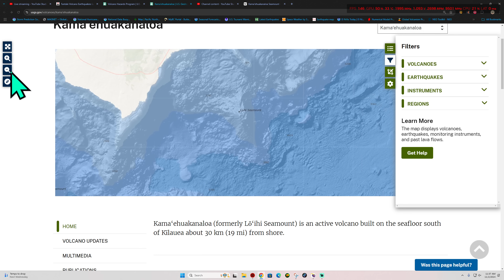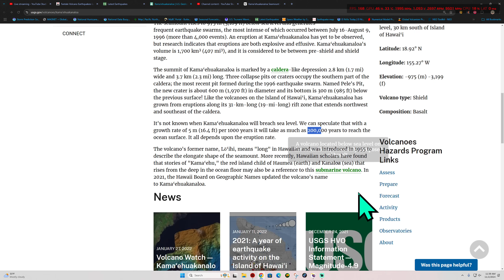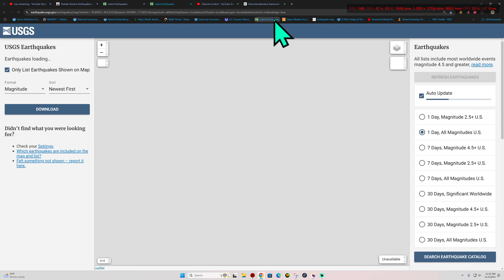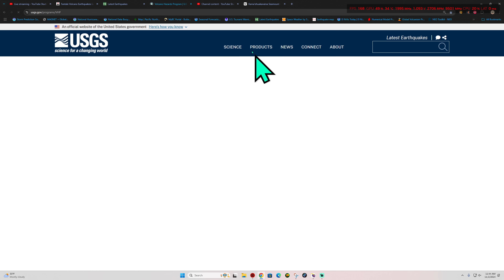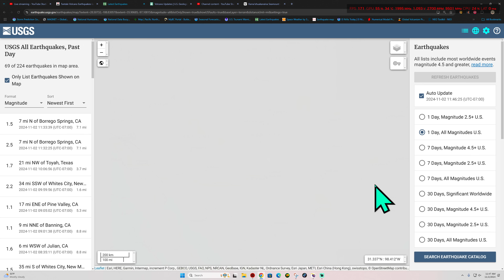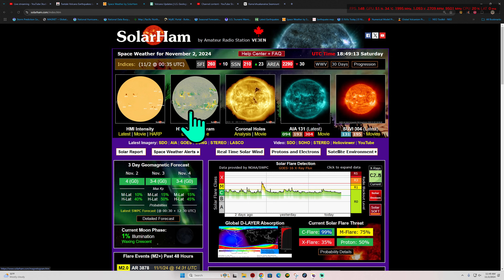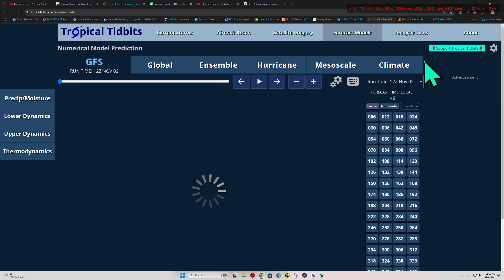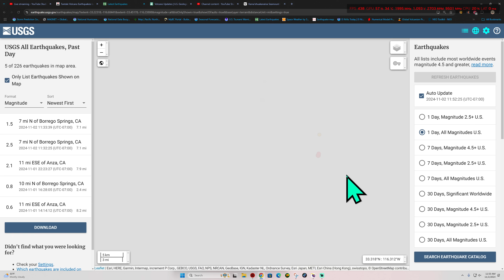Kamaʻehuakanaloa Seamount Swarming with Earthquakes. West Coast Activity. Saturday update 11/2/2024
Kamaʻehuakanaloa Seamount (previously known as Lōʻihi) is an active submarine volcano about 22 mi (35 km) off the southeast coast of the island of Hawaii.The top of the seamount is about 3,200 ft (975 m) below sea level. This seamount is on the flank of Mauna Loa, the largest active subaerial shield volcano on Earth. Kamaʻehuakanaloa is the newest volcano in the Hawaiian–Emperor seamount chain, a string of volcanoes that stretches about 3,900 mi (6,200 km) northwest of Kamaʻehuakanaloa.Solar Weather Updates.. Solar flares and sunspots..

Solarham.net